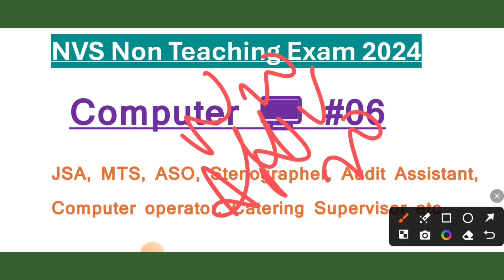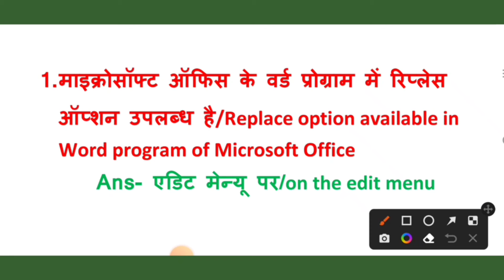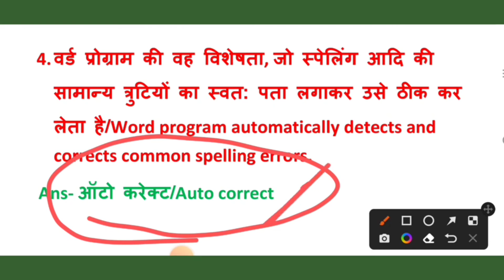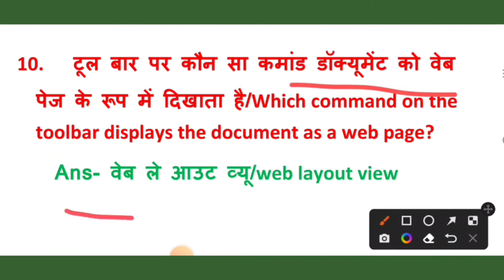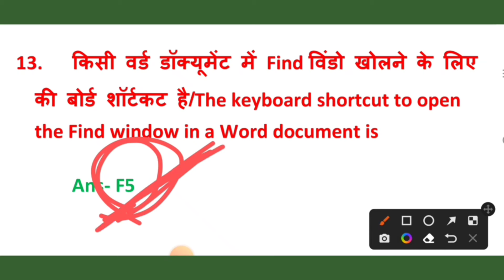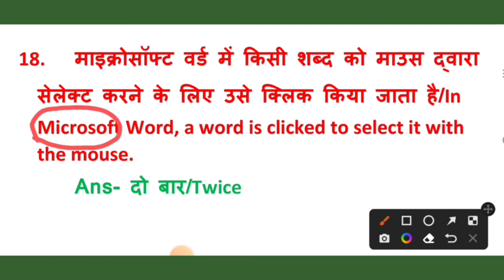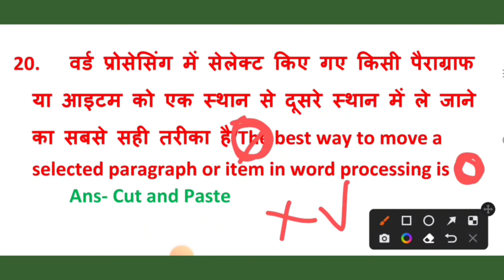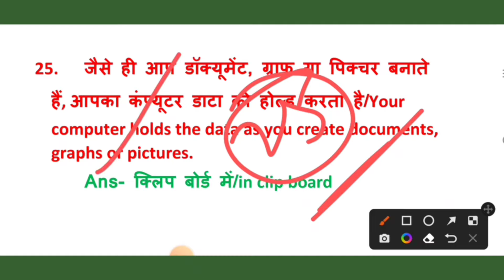NVS Non Teaching Exam 2024। nvs computer class। Important computer questions। nvs exam date 2024।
nvs exam preparation
nvs exam 2024
navodaya vidyalaya samiti vacancy 2024
nvs jnv jsa previous year question
NVS Exam में किस किस topic से कितने Questions पूछे जाते हैं। NVS previous year question। nvs 2024।
nvs previous year question papers
nvs previous paper analysis
nvs question paper analysis
nvs non teaching recruitment
nvs non teaching staff recruitment 2024
nvs vacancy 2024
nvs upcoming recruitment
nvs upcoming recruitment 2024
nvs cut off
nvs previous year question paper
nvs syllabus
nvs qualification
nvs jsa syllabus
nvs syllabus
nvs non teaching total vacant position
nvs rti reply regarding vacancy
nvs upcoming vacancy 2024